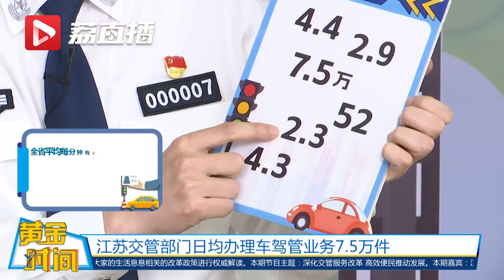江苏机动车大数据：江苏平均每分钟有2.3人考出驾照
在江苏，全省机动车保有总量达2567万辆，位居全国第三。全省机动车驾驶人数达3411万人，位居全国第四。江苏交管部门日均办理车驾管业务7.5万件。江苏平均每分钟有4.3辆新车登记注册#，平均每分钟有2.3个人考出驾驶证。近年来，江苏公安交管部门先后推出了网上办、就近办等110项便民利民举措。